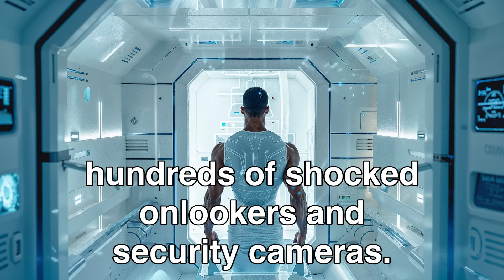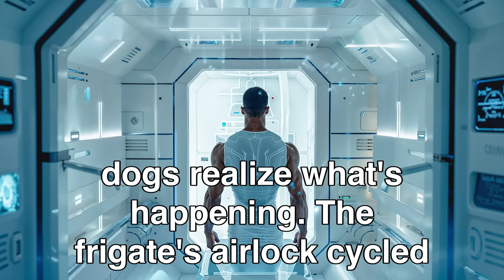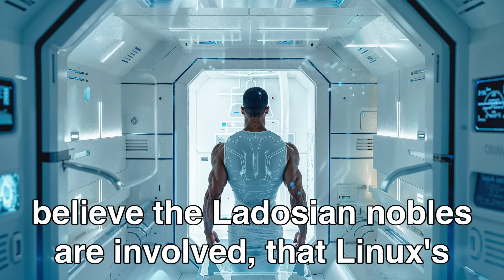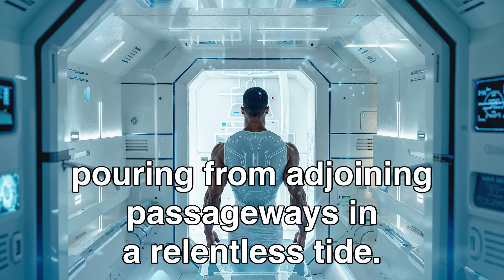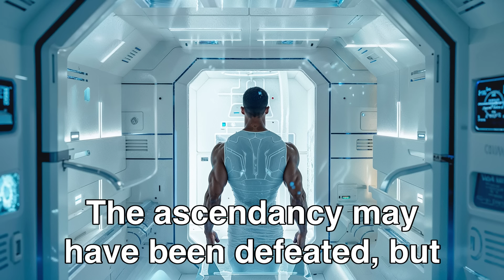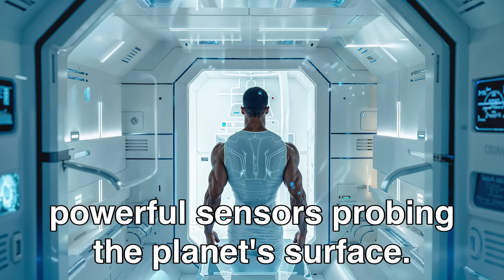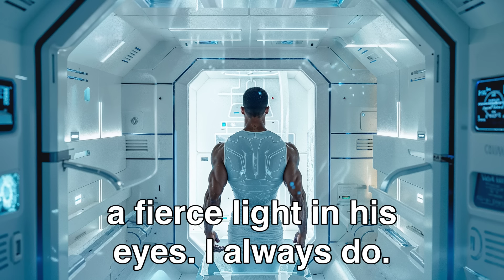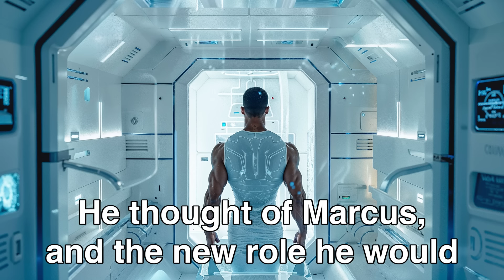Galactic Empire Killed Human Child So We Revived Our Super Soldiers From Cryo Sleep | HFY Sci‐Fi